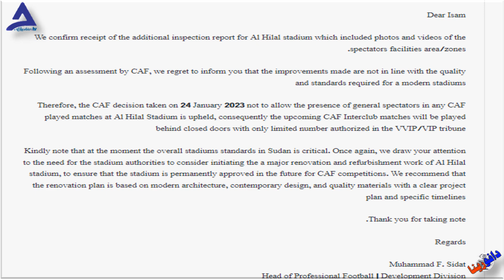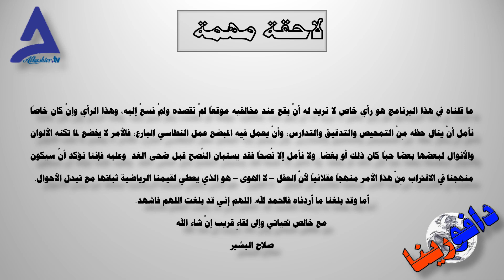لماذا منع الكاف جماهير الهلال من حضور المباريات؟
رسالة الكاف: على الهلال أن يشيد ملعباً جديداً .. @salahelbashir9698